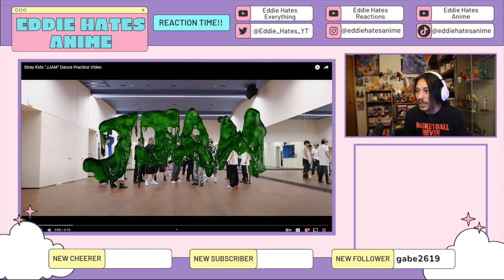Stray Kids "JJAM" Dance Practice Video REACTION